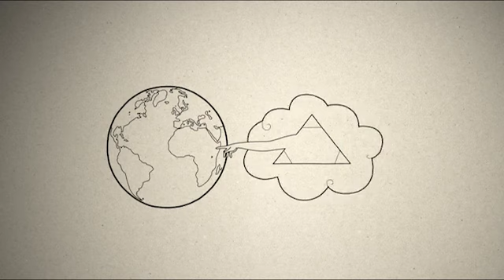6 - O que são milagres?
Mais conteúdo referente ao vídeo acessar a publicação “Catecismo Em 3 Minutos"

This video is only for evangelization, ecumenism, and education purpose, and not for publicity or monetization.